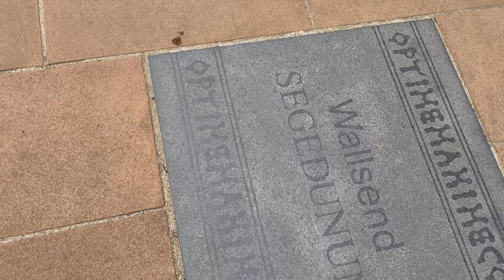Carlisle Gimbal Walk 4k 🏴󠁧󠁢󠁥󠁮󠁧󠁿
Walking around Carlisle city centre 2021